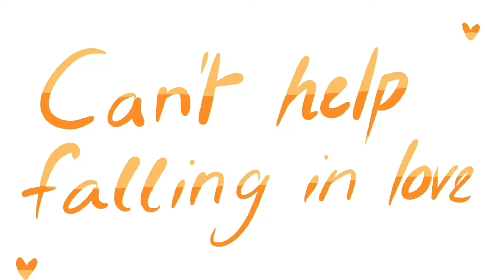Can’t help falling in love / AOT Animatic. (Warnings in description)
💥THIS CONTAINS SPOILERS OF S4 OF SNK/AOT. 💥
Song: Can’t help falling in love. OR30 Cover
Anime/Manga: Shingeki No Kyojin (Attack on Titans)
Characters:
Niccolo
Sasha Blouse
Connie Springer
Jean Kirstein
Mikasa Ackerman
Mr. Blouse
Mrs. Blouse
Kaya
Armin Arlert
Levi Ackerman
Hanji Zöe